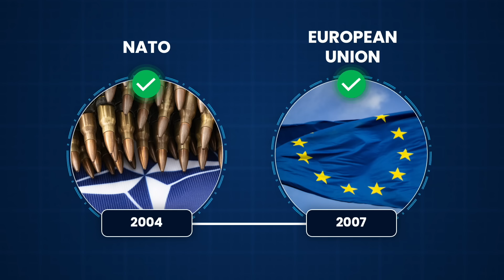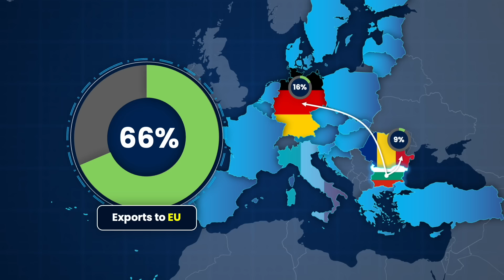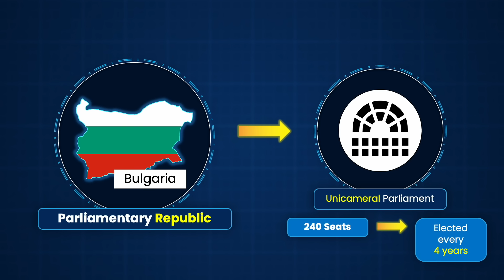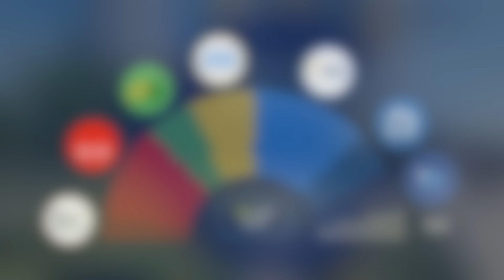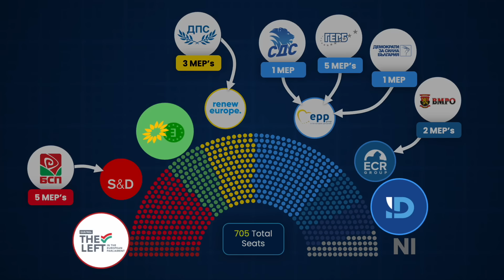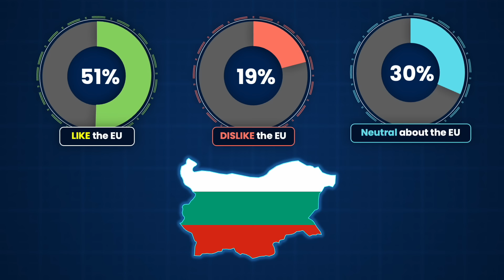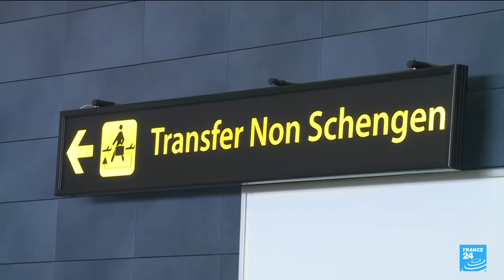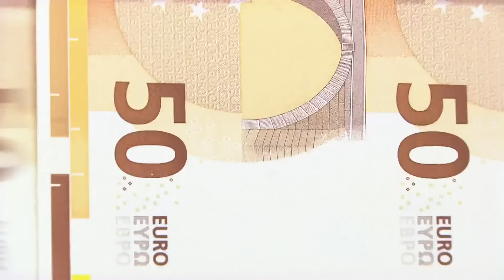Bulgaria in the EU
Dive deep into Bulgaria's vibrant history, culture, and pivotal role within the European Union. We explore Bulgaria's economic landscape, its status within the EU, and how EU membership has impacted trade, with a detailed look at its exports and imports. Delve into the political scene's evolution with insights into recent elections, governance structure, and Bulgaria's representation in the European Parliament and the European Commission, featuring figures like Mariya Gabriel and Iliana Ivanova. Not to mention other key figures like President Rumen Radev and Prime Minister Nikolai Denkov and Dimitar Glavchev.

This video uncovers the complex relationship between Bulgaria and the EU, the benefits of EU funds in infrastructure and development, the challenges of corruption and mismanagement, and the ongoing issues with Schengen and Eurozone integration. Through this narrative, we highlight the enduring spirit of Bulgaria, its contributions to European unity, and the path ahead in its EU journey.

YEL is an organization that focuses on youth political empowerment across Europe; they are the non-profit responsible for selecting the delegations of the European Union to the Youth 7 and Youth 20 Summits. As part of their Youth 7 initiative this year, they want to hear from you regarding what you wish to see as part of the future of Europe. The final communique being negotiated with other G7 countries will be presented to the Italian government in May of this year. If you wish to let the delegates know your views on the future of Europe, please fill out the survey.